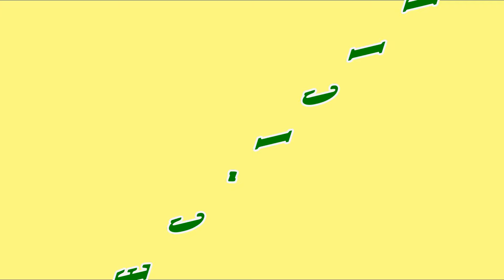FABBRICCOTTI PIRAS vs BELLUZZI BELLUZZI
MEDICI CERE 2024 ELIMINATORIE